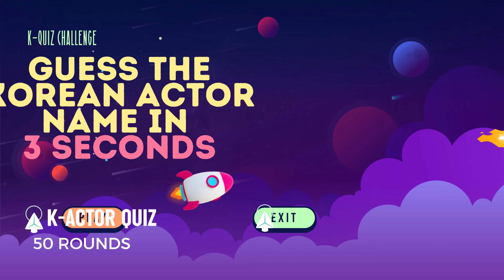Guess the K-DRAMA ACTOR in 3 Seconds!🤟| Guess 50 Korean Actors Name | K-ACTOR QUIZ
GUESS THE K-DRAMA ACTORS CHALLENGE!
Get ready for the most intense K-Drama challenge yet! Do you have what it takes to recognize 50 Famous Korean Actors this 2023 in just 3 seconds?

🎥🌟 Join us in this lightning-fast K-Actor Quiz and put your K-Drama expertise to the ultimate test! Get your adrenaline pumping as we flash images of iconic Korean actors for a mere 3 seconds each – it's a race against the clock!

From charming oppas to versatile leading men, this quiz covers the entire K-Drama landscape. Can you name them all in record time? Share your scores with us and challenge your friends to beat your score!

Get ready to test your knowledge and prove you're the ultimate K-Drama aficionado! 👊💫

가장 강렬한 K-드라마 챌린지에 도전 준비 완료! 3초 동안 50명의 한국 배우를 인식할 수 있는 자신 있나요?

🎥🌟 우리와 함께하는 이 라이트닝 패스트 K-배우 퀴즈에 참여해서 K-드라마 전문가로서의 실력을 극한으로 시험해보세요! 3초 동안만 화면에 등장하는 명품 한국 배우들의 이미지에 이름을 매칭하는 이 게임은 시간과의 다툼입니다!

매력적인 오빠들부터 다재다능한 주연 배우까지, 이 퀴즈는 K-드라마의 모든 영역을 다룹니다. 여러분의 K-드라마 열정을 모아 친구들과 함께 플레이 버튼을 누르고 도전에 뛰어들어보세요. 모든 배우의 이름을 기억하고 정확하게 대답할 수 있을까요? 여러분의 점수를 우리와 공유하고 친구들에게 여러분의 점수를 넘기도록 도전해 보세요!

더 스릴 넘치는 K-드라마 퀴즈와 챌린지를 더 많이 보고 싶다면 좋아요, 공유, 구독도 잊지 마세요. 댓글에서 얼마나 많은 배우를 알아보았는지와 어떤 배우가 여러분의 최애인지 알려주세요! 여러분의 지식을 테스트하고, 여러분이 궁극의 K-드라마 애호가임을 증명하는 준비를 하세요! 👊💫